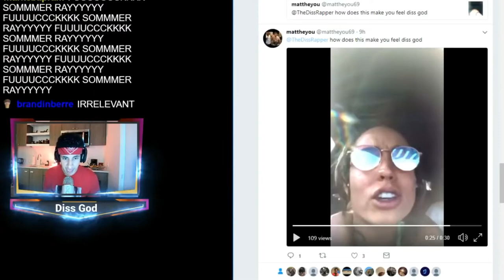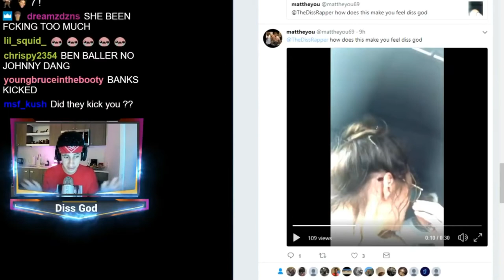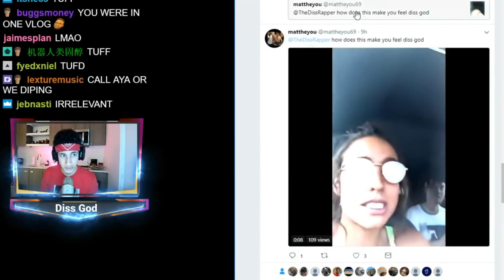Diss God reacts to Sommer Ray not knowing him 8/11/18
Who diss?